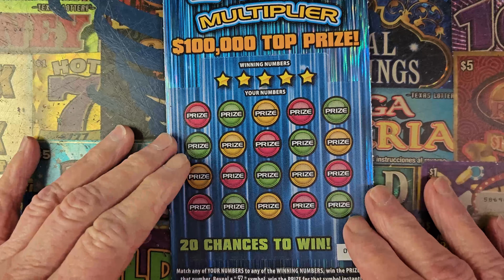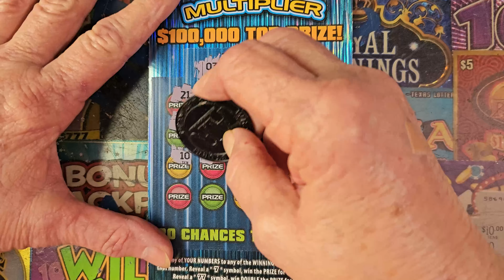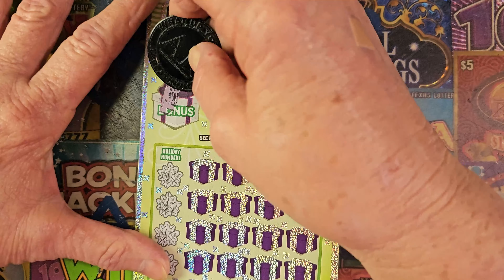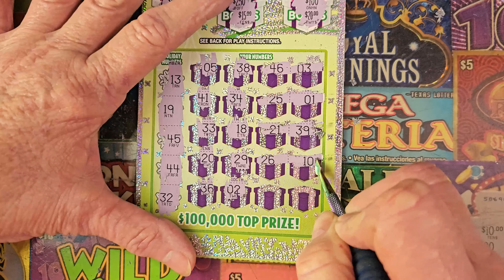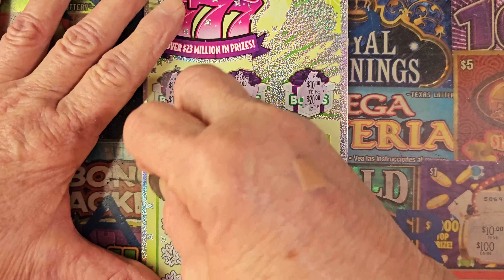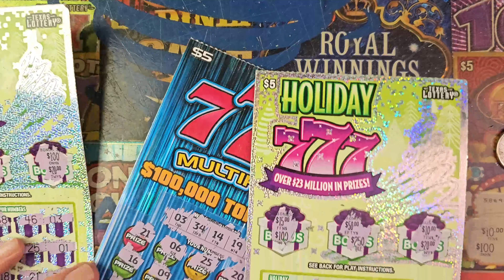🔥777 HOLIDAY AND 777 MULTIPLIER TEXAS LOTTERY TICKET🔥